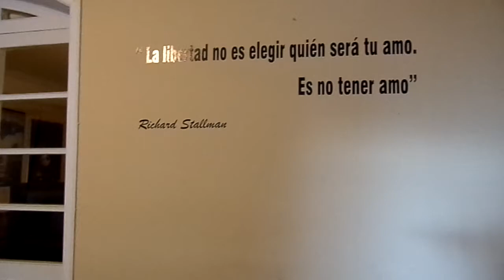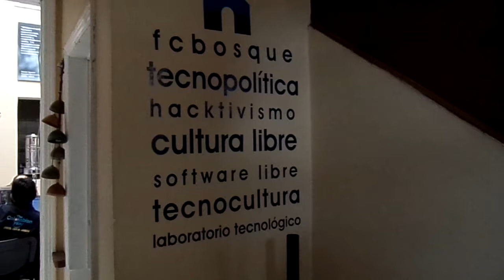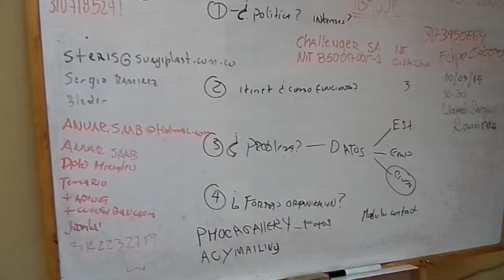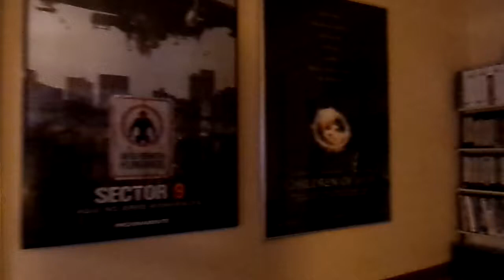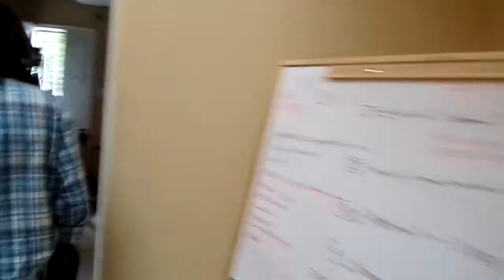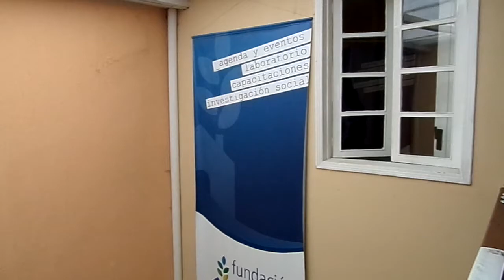Conociendo Casa del Bosque